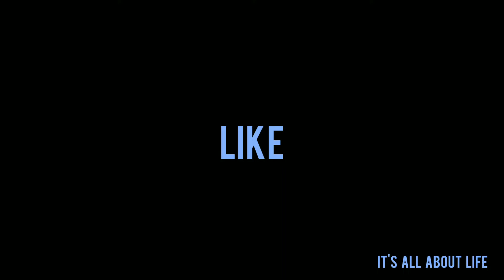Weapon That Is Supreme I Motivational Talk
importance of sadqah in Quran.  Types of Sadqah. sadqah jariahh. everything is shared in this small wisdom talk.